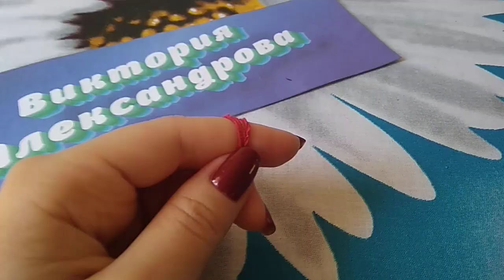КРАСИВЫЙ ОРИГИНАЛЬНЫЙ КОВРИК "ЗВЕЗДОЧКА" КРЮЧКОМ. МК для начинающих. Crochet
В этом видео я покажу как можно связать коврик, салфетку или сидушку на табурет в форме звездочки. Быстро и легко.

Вы на моем канале ЧудоТворим с Викторией Александровой. Это значит одно - Вы творческий человек, который обожает рукоделие и любит учиться чему-то новому.
Здесь вы найдете подробные мастер-классы по вязанию самых различных изделий для дома (пледов, ковриков, покрывал, сидушек и т.д), красивых узоров крючком и спицами, мотивов и еще много чего полезного.